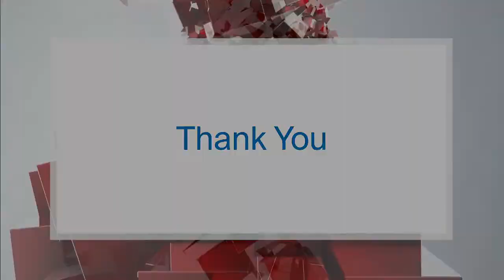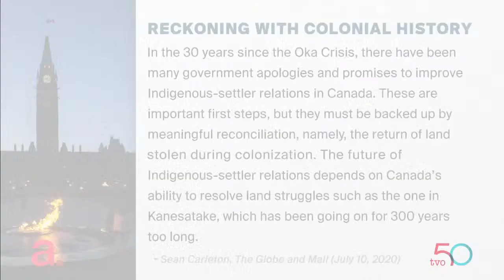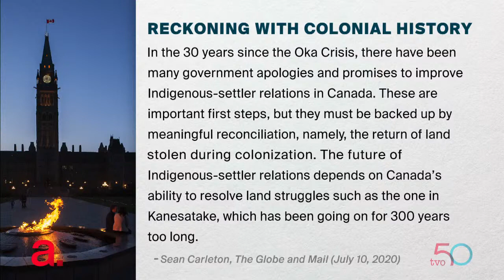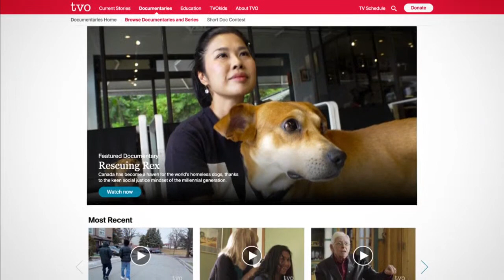The Lessons and Legacy of the Oka Crisis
What are the lessons learned and the outstanding issues still to be solved three decades after the standoff between Mohawks and Canadian soldiers outside Montreal in the summer of 1990.